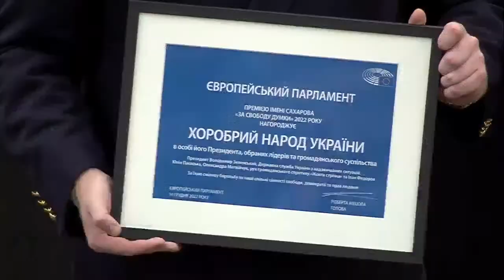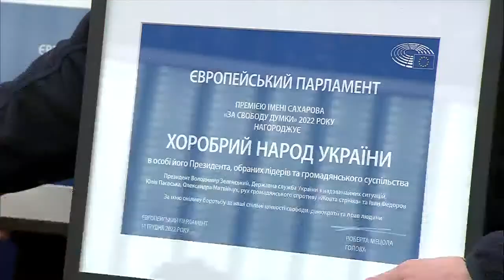Brave people of Ukraine awarded 2022 Sakharov Prize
Parliament is honouring the Ukrainian people for defending their country and core European values in face of Russian aggression.

Parliament President Roberta Metsola will hand the 2022 Sakharov Prize for Freedom of Thought to representatives of the Ukranian civil society and government during a ceremony in Strasbourg.

Ukrainian President Volodymyr Zelenskyy is expected to address the Parliament remotely.

The annual Sakharov Prize has been awarded to individuals and organisations defending human rights and fundamental freedoms since 1988.